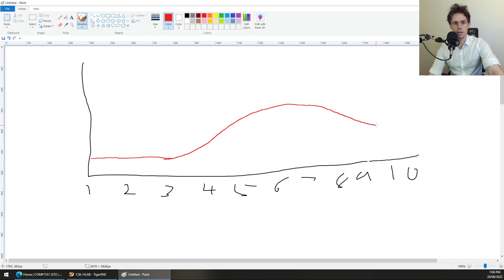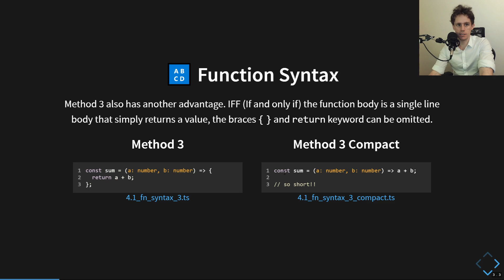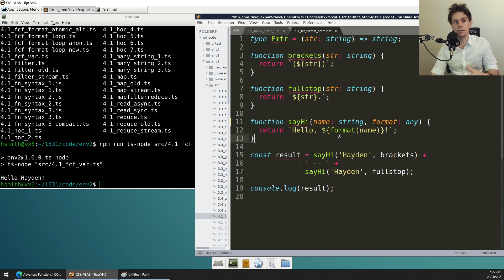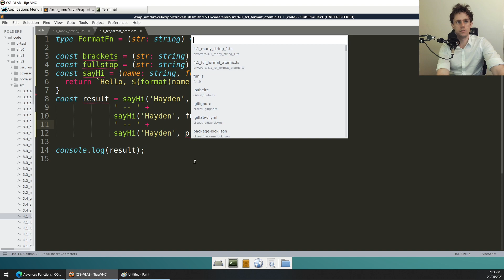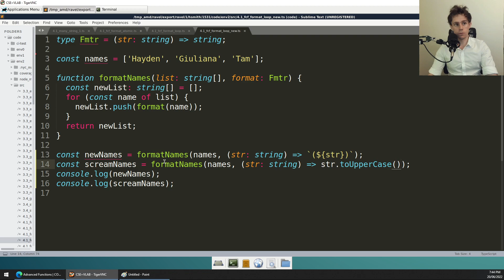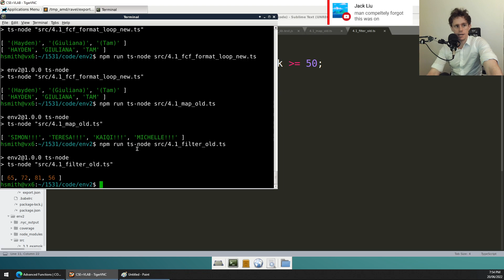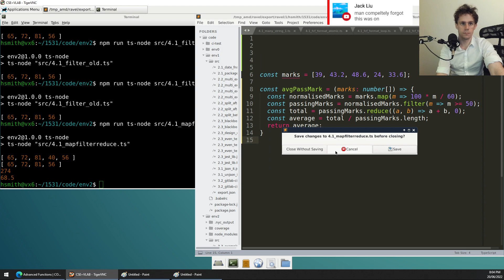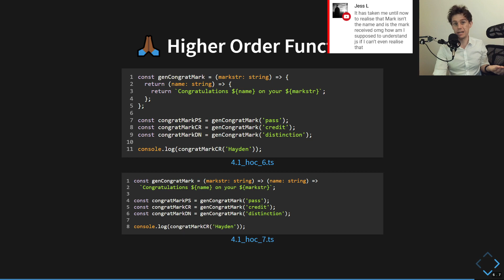COMP1531 22T2 - 4.1 - 🛠️ Advanced Functions